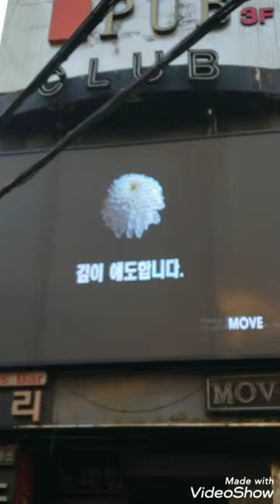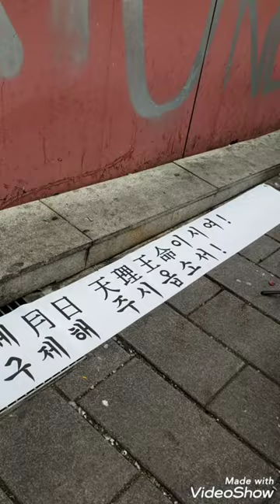KOREA/After the Itaewon Halloween tragedy/مكان حادثه الهلوين/이태원 할로윈의 비극 그후